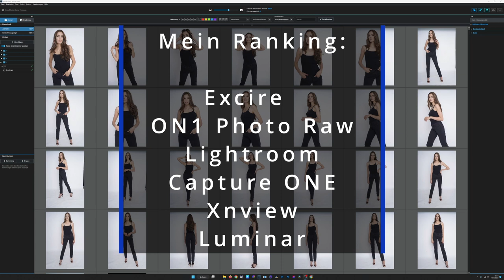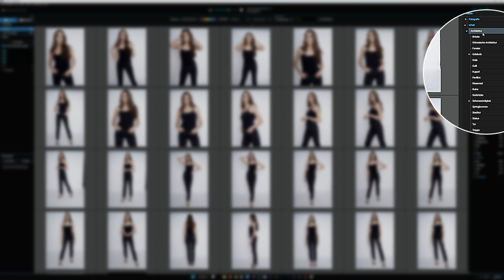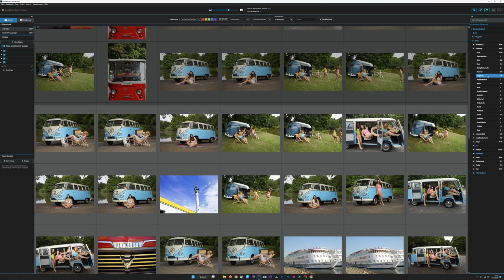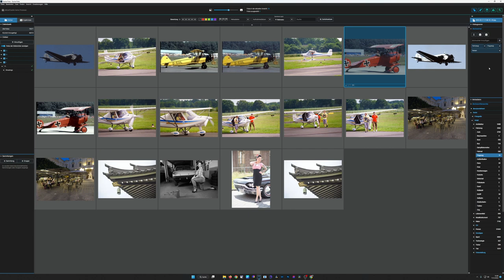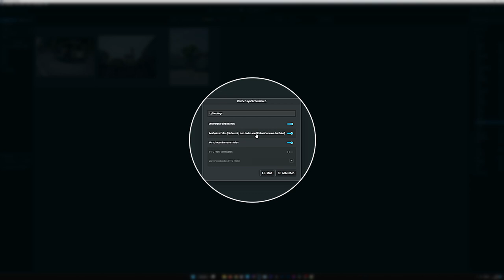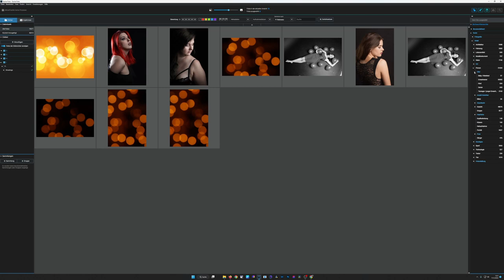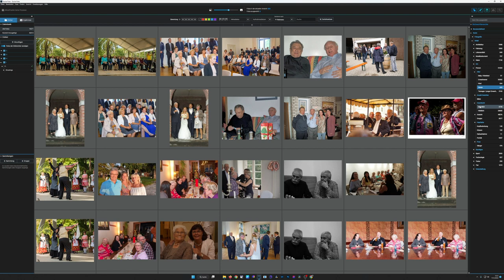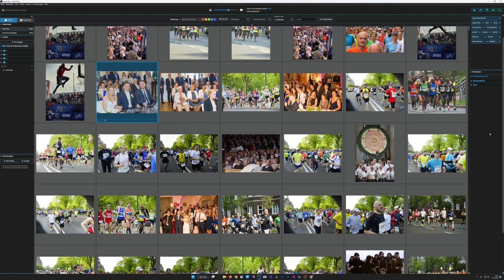Ist EXCIRE FOTO 2022 die beste Bildverwaltung auf dem Markt?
Ich sage, ja. Warum? Es gibt derzeit nur 2 Bildbearbeitungs- und Verwaltungsprogramme mit automatischer KI-Verschlagwortung auf dem deutschen Markt. Und Excire ist die schnellste und exakteste Software. Nicht perfekt, aber schon sehr exakt.

Über mich
Vormals bekannt als thefineartportrait. Physiker, Marketeer und lange Zeit professioneller Fotograf und Videograf.

- keine Geschäftsbeziehungen zu Herstellern. Vollkommene Unabhängigkeit, was nicht mehr normal ist.
- keine Zielsetzung mit Youtube Geld zu verdienen. Was zu klaren Worten führt.

Ich versuche nun im Ruhestand die Erfahrung von über 50 Jahren Fotografie in Form von Tutorials weiter zu geben. Tutorials in den Themen:

- Portraitfotografie
- Beautyfotografie
- Fashionfotografie
- Reisefotografie
- Produktfotografie
- Bildbearbeitung